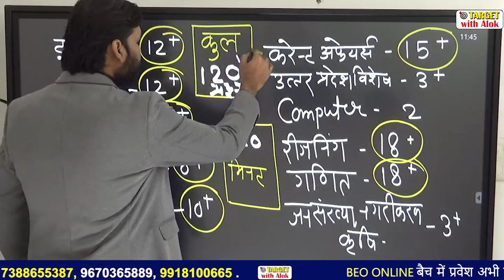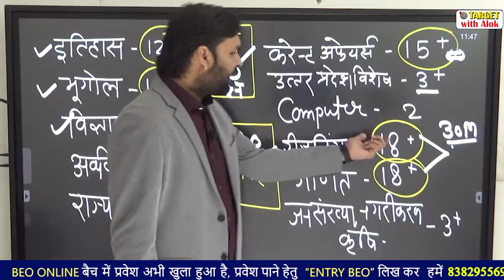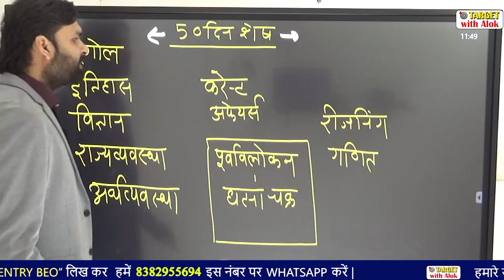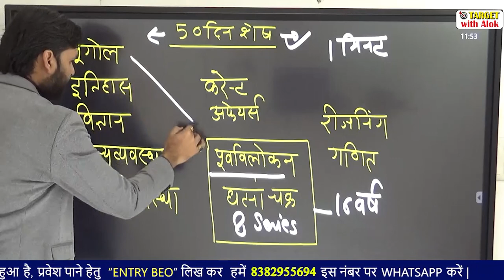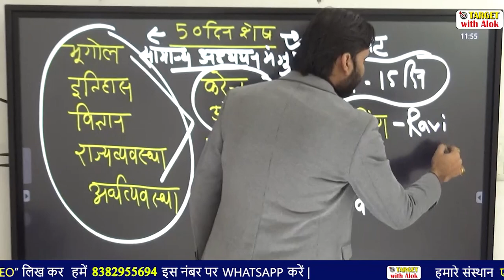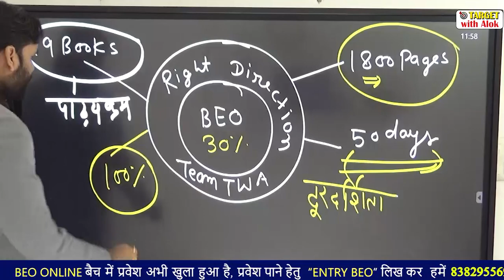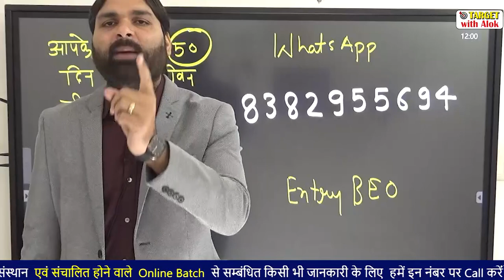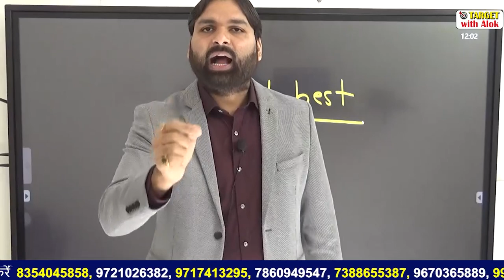BEO || सटीक रणनीति, प्रमुख पुस्तकें, नोट्स अब 50 दिन शेष.. || Ravi P. Tiwari